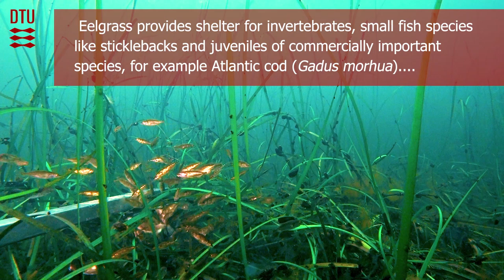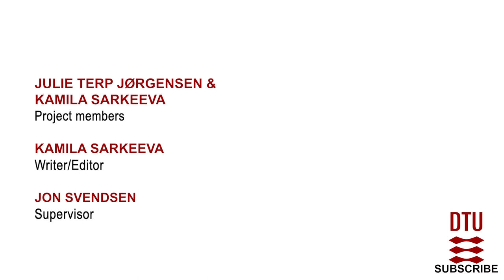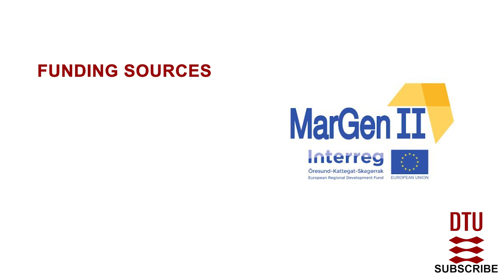Eelgrass and its inhabitants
You have probably seen eelgrass before and thought `Wow that's a lot of annoying seaweed that tangles and tickles my legs while I try to go for a swim´ .
There is no need for such hatred - eelgrass is actually a very crucial habitat for many marine species, directly benefiting all of us as well. It is also not a seaweed either, but you can find out more about it in this video.